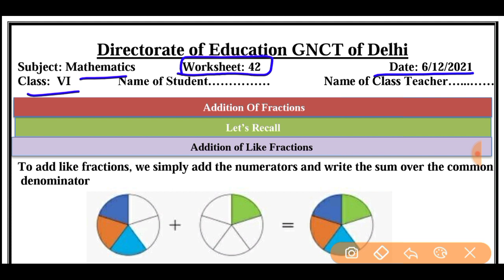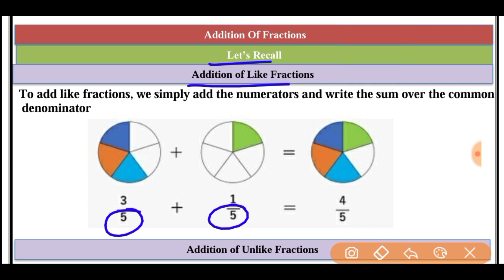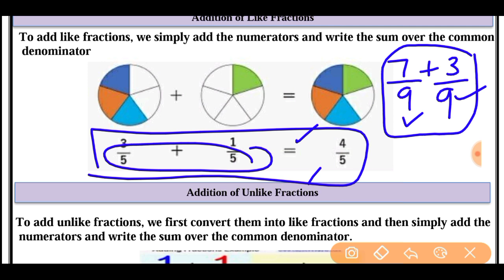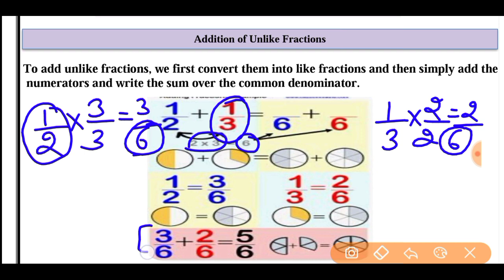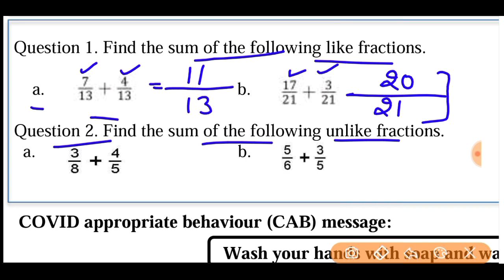Maths worksheet 42 class6 (6/12/21) English medium/worksheet 42 maths class6 /class6 maths worksheet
maths worksheet 42 class6(6/12/21)English medium/worksheet 42 maths class6/class6 mathsworksheet